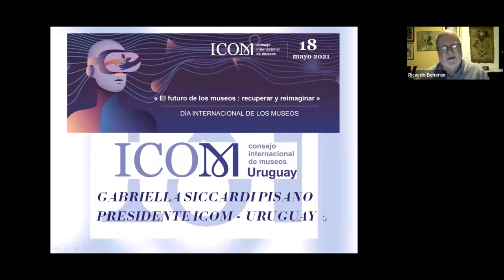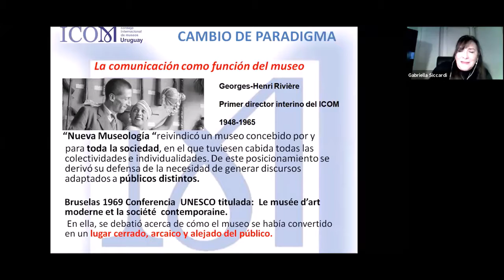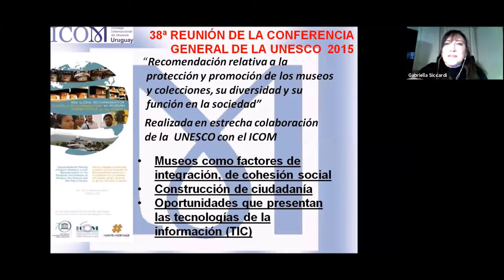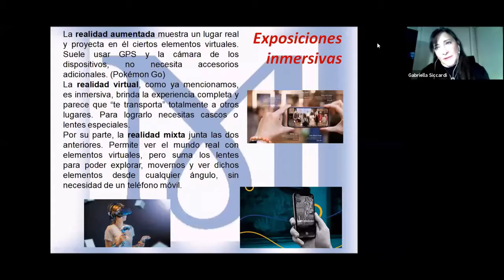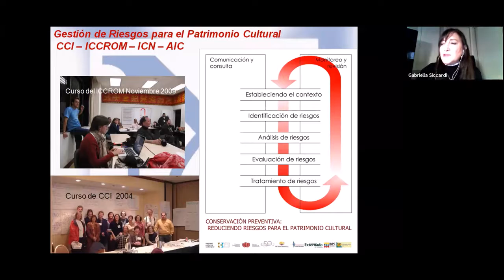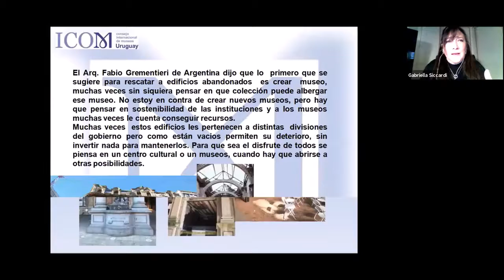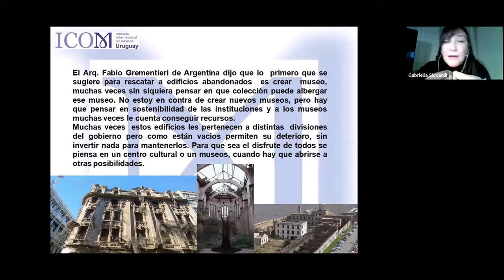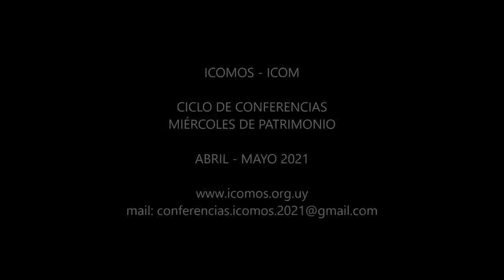Rest Gabriella Siccardi El futuro de los Museos Recuperar y Reimaginar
ICOMOS e ICOM organizaron el Ciclo de Conferencias: "Miércoles de Patrimonio" entre abril y mayo de 2021.
En la conferencia del 19 de mayo, la Rest. Gabriella Siccardi, presidenta de ICOM Uruguay, presentó la situación de los museos de Uruguay y como la pandemia ha incidido en su funcionamiento y las alternativas que se tienen para la acción en este nuevo tiempo.